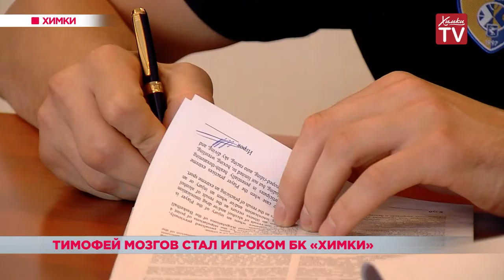Тимофей Мозгов стал игроком БК «Химки». 31.07.19